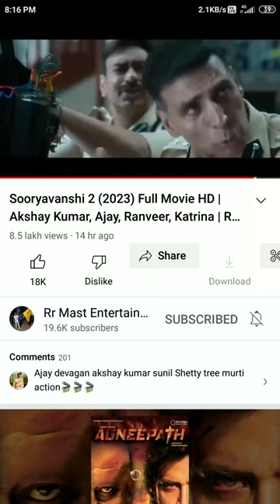sooryavanshi 2 movie scene